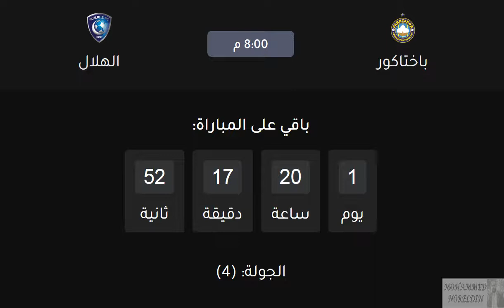موعد مباراة الهلال السعودي وباختاكور القادمة في دوري ابطال اسيا الجولة 4 والقناة الناقلة والمعلق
موعد مباراة الهلال السعودي القادمة في الجولة الرابعة في الاسبوع الرابع من دوري أبطال أسيا
موعد مباراة الهلال القادمة

الهلال وباختاكور
موعد مباراة الهلال وباختاكور في دوري ابطال اسيا
دوري أبطال اسيا